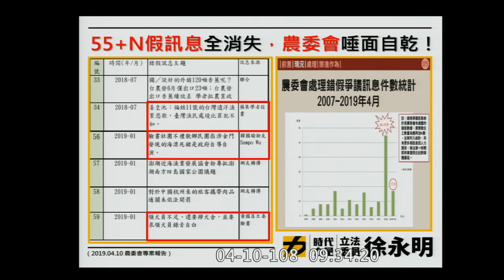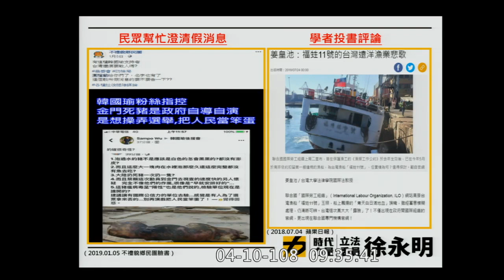徐永明 質詢 陳吉仲 農委會編製假訊息列表 幫忙澄清的臉書社團竟被列入？ 國際法學權威教授具名發表評論也被列假訊息？！ 2019 04 10 經濟【立法院演哪齣？】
（連姜皇池都中槍...幫ＱＱ）